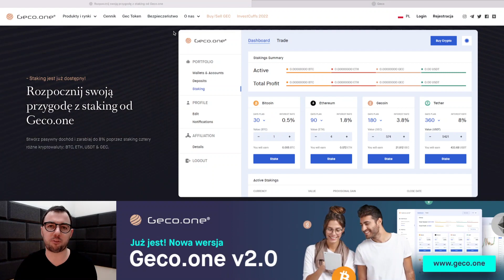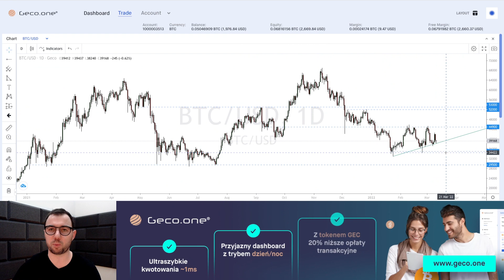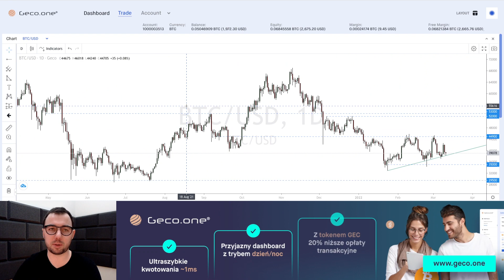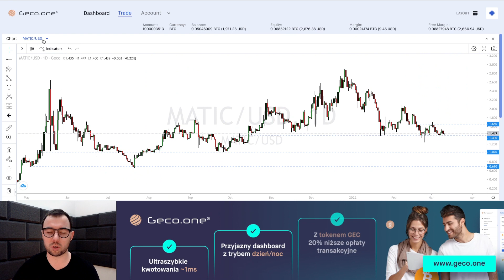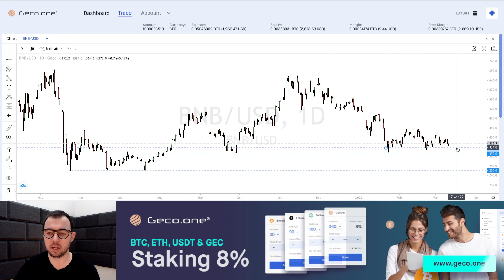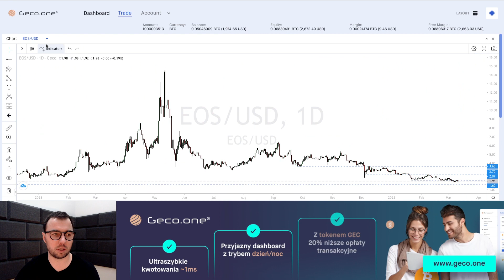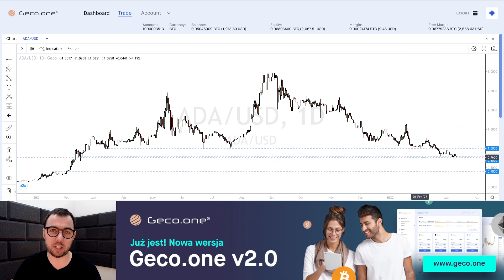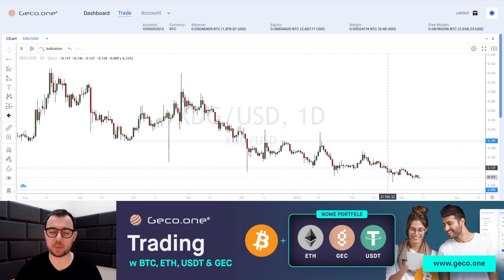Bitcoin nie ma siły do wzrostów! Czy spadniemy do 35k? Analiza: ETH, SOL, ADA, XRP, XEM, BNB i inne.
Popyt na bitcoinie się załamał i kurs najstarzej z walut wirtualnych nie sięgnął technicznego oporu w wysokości 45 tysięcy dolarów. Silna reakcja podażowa, która pojawiła się w trakcie czwartkowego handlu sprowadziła cenę BTC ponownie w okolice linii tendencji wzrostowej będącej dolnym ograniczeniem formacji trójkąta prostokątnego. Jeżeli tylko wsparcie to zostanie pokonane, kolejnymi zasięgami dla dalszej wyprzedaży wydają się dopiero okolice 35 tysięcy dolarów i dalej poniżej 30 tysięcy dolarów.

W dzisiejszej analizie: ETH, SOL, MATIC, XRP, XEM, BNB, EOS, ADA, DOT, UNI oraz DOGE.

0:00 Wstęp
1:18 BTC
6:14 ETH
8:42 Zarządzanie pozycjami na BTC i ETH
11:34 SOL
13:55 MATIC
14:38 XRP
17:15 XEM
18:12 BNB
19:21 EOS
21:24 ADA
23:42 DOT
25:01 UNI
25:59 DOGE
26:56 Zakończenie